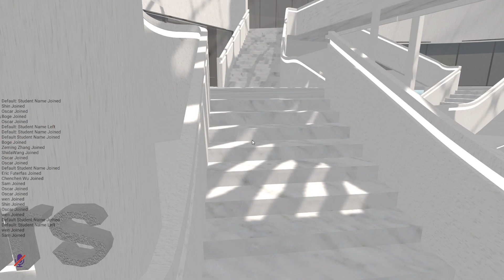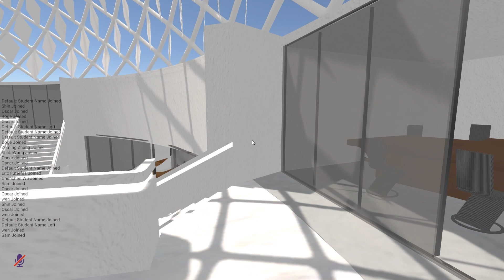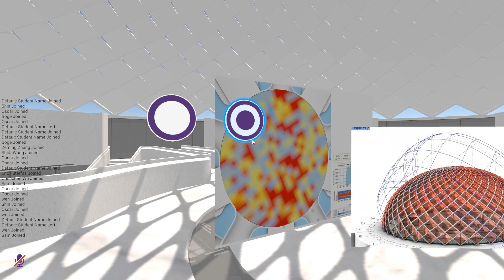Arch 249 — The Architecture of Light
Students: Wentao Zeng, Jingyi He
Instructor: Luisa Caldas